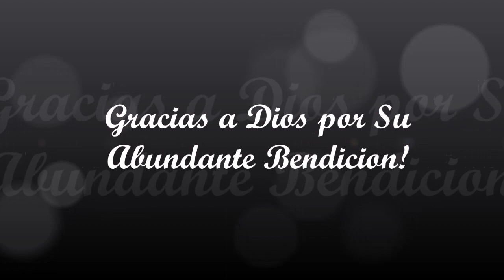Campaña de Jov./Juv. Primer Dia Ministracion